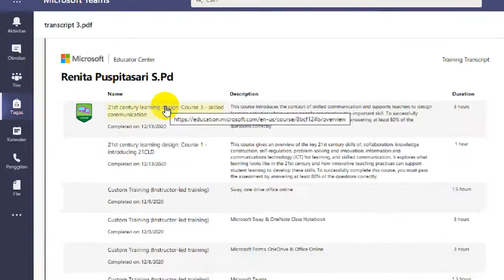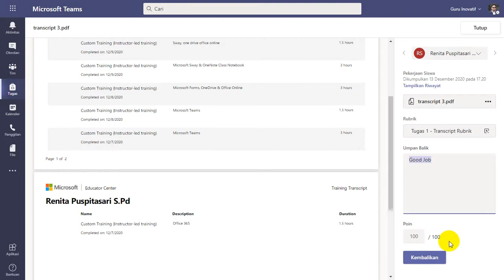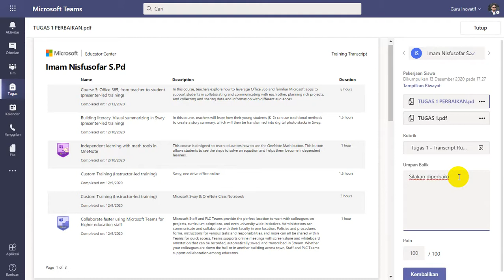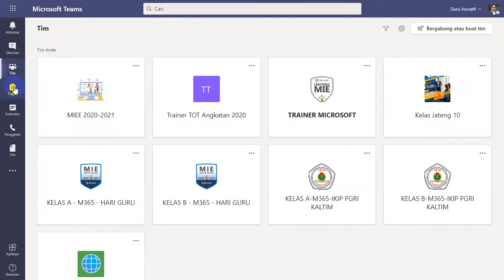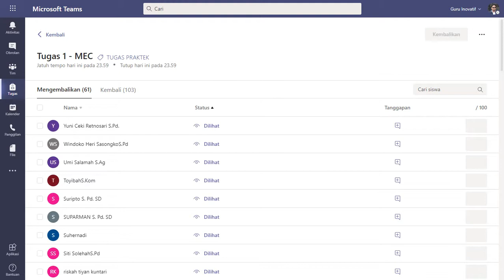Part #6 Kelas B Video Patroli Feedback Umpan Balik Tugas 1 - Workshop Series #2020 IKIP PGRI KALTIM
Part #6 Kelas B Video Patroli Feedback Umpan Balik Tugas 1 - Webinar Workshop Series #2020 Microsoft 365 For Education IKIP PGRI KALTIM